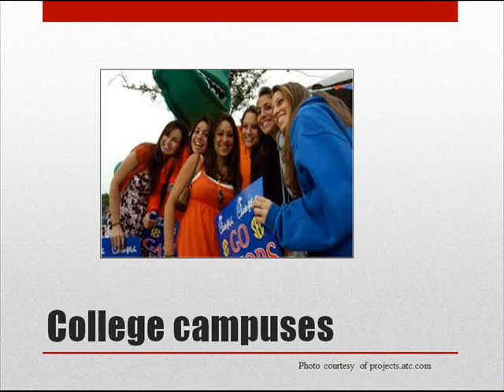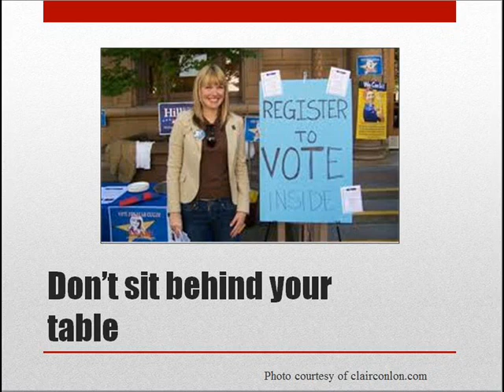Strategic Voter Registration